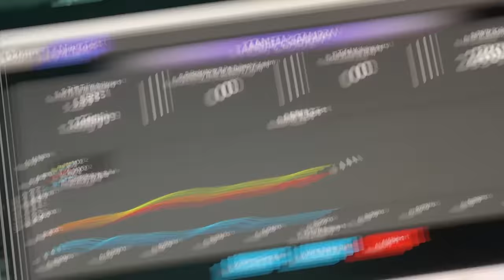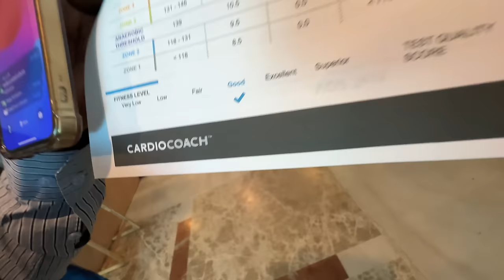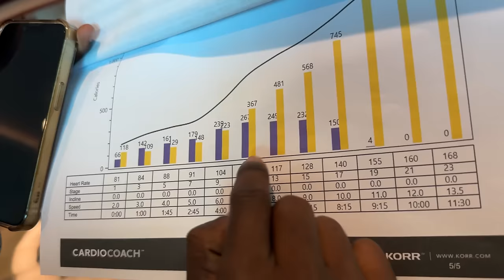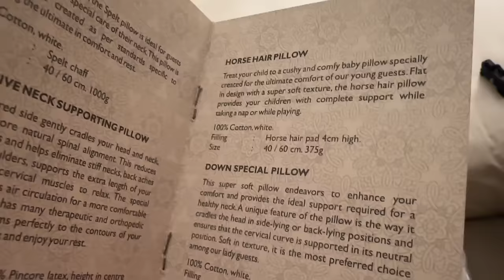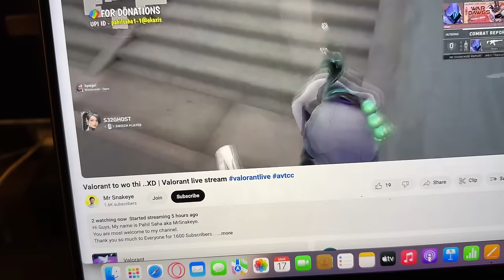"How Long will I Live"